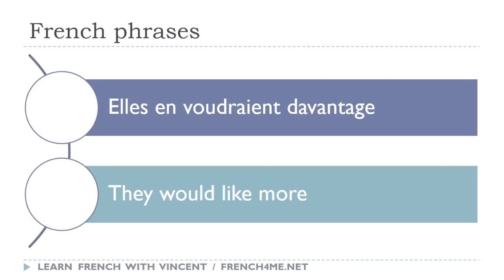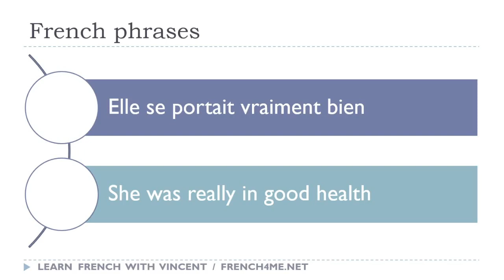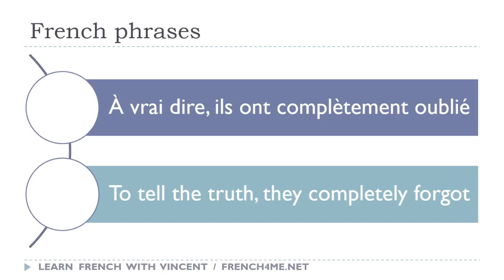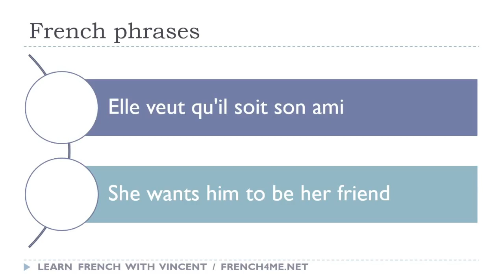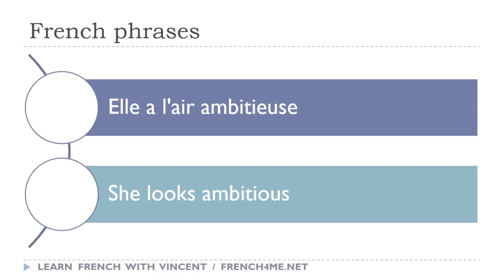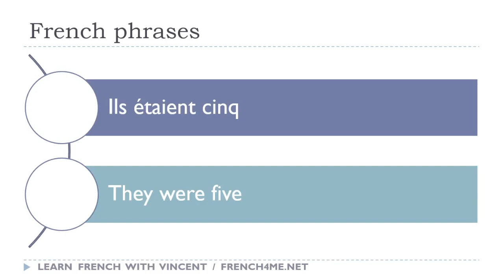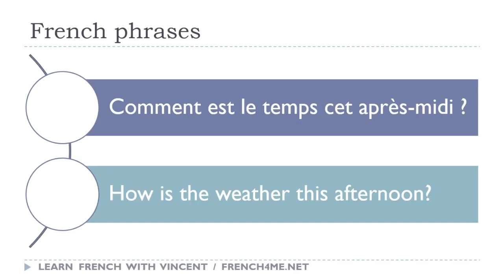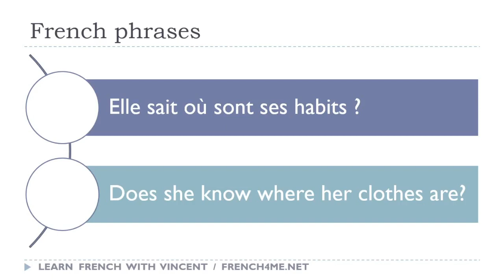Your Daily 30 Minutes of French Phrases # 635